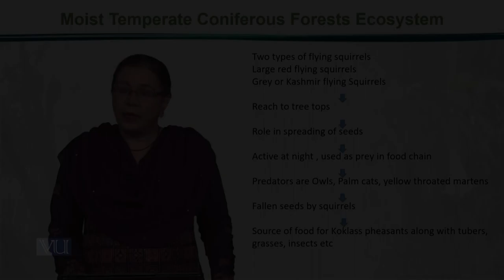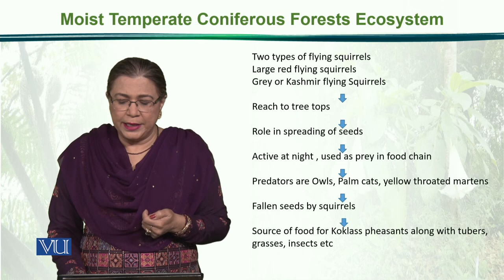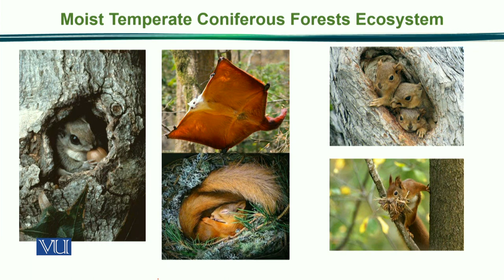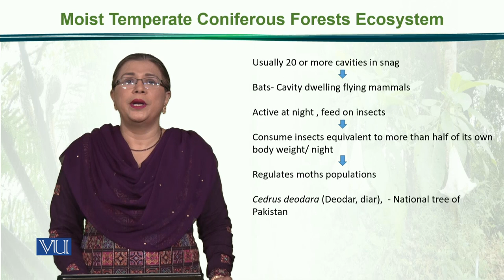Moist Temperate Coniferous Forests Ecosystem | Principles of Animal Ecology | ZOO507_Topic173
Topic173: Moist Temperate Coniferous Forests Ecosystem,
By Dr. Samina Qamar